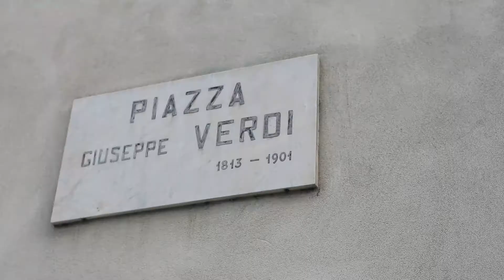Il meccanismo specchio e la comprensione degli altri - Rizzolatti e Sinigaglia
Il 5 Maggio 2018 Rizzolatti e Sinigaglia presentano la loro conferenza "Il meccanismo specchio e la comprensione degli altri". Non perdetevi gli altri eventi di questo fantastico Festival della Luce!